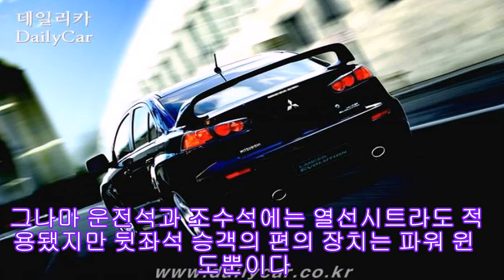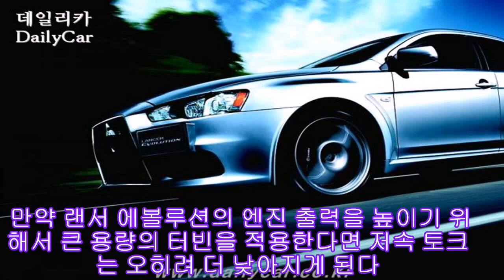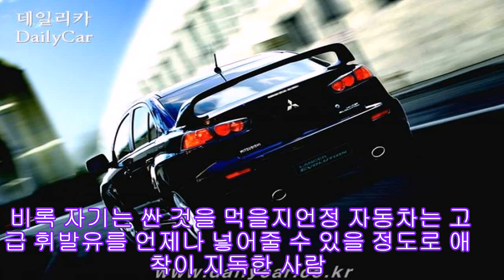랠리의 황태자, 미쓰비시 랜서 에볼루션 타보니...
일본자동차 브랜드인 미쓰비시(Mitsubishi)가 지난 9월 22일부터 랜서 에볼루션과 아웃랜더 등을 출시하고 본격적인 한국 시장 공략에 나섰다. 랜서 에볼루션은 작은 차체에 고성능 터보 엔진과 4륜구동 시스템을 적용한 스포츠세단의 대표 주자다. 특히 랜서 에볼루션은 그동안 WRC(World Rally Championship)를 비롯한 세계적인 랠리경기에서의 우승한 모델로 잘 알려졌다. 또 성능도 성능이지만 전 세계의 고성능 자동차 튜닝 부품을 적용해 양산하는 튜닝카라고 할 수 있을 만큼 매우 공격적인 성향을 갖추었다.

랜서 에볼루션이 1992년에 처음 출시해 16년 동안 현행 모델인 10기까지 총 10번의 수정을 거쳐 왔다. 플랫폼이 바뀐 것은 4회에 불과하다. 1기부터 3기, 4기부터 6기, 7기부터 9기까지의 모델이 생김새나 사양은 비슷하다. 풀 모델 체인지는 4회, 부분 변경 모델은 10회를 반복했다. 미쓰비시가 이와같이 빈번할 정도로 새로운 모델을 아끼지 않은 이유는 모터스포츠에 대한 결과를 그대로 다음 모델에 적용했기 때문이다. 그동안 엔진 힘은 점점 세졌고 부족한 점은 보완했으며 전자 장비도 많아졌다. 이번에 미쓰비시가 출시한 랜서 에볼루션은 9기까지 탑재했었던 4G63 엔진을 버리고 변속기도 독일 고성능 자동차가 쓰는 트윈 클러치 방식을 적용했다. 세월이 흐른 만큼 랜서 에볼루션의 크기가 커지고 무게도 부쩍 늘어났다. 결국 랜서 에볼루션의 역사상 10기 모델이 가장 큰 변화를 겪은 셈이다.

전체적인 크기는 국산 준중형차만하지만 생김새가 결코 평범하지 않다. 못된 악동 같은 인상을 전하는 앞모습은 눈을 부릅뜨고 입 꼬리를 내린 형태다. 보닛 끝자락부터 범퍼까지 이어지는 사다리꼴 공기 흡입구가 랜서 에볼루션의 이미지를 결정한다. 크롬 장식으로 감싼 공기 흡입구는 공기가 엔진으로 조금이라도 낮은 온도로 들어가도록 외부로 노출시켰다. 인터쿨러는 터빈을 통해 공기를 압축하면 공기 온도가 상승하기 때문에 이를 식히는 역할을 한다. 따라서 인터쿨러의 냉각 효율은 외부와의 노출 면적이 클수록, 인터쿨러의 대응 마력이 높을수록 좋아지지만 엔진 출력을 직접적으로 올리는 부품은 아니다. 엔진 및 터빈의 내구성과 관계된 부품이라는 뜻이다.